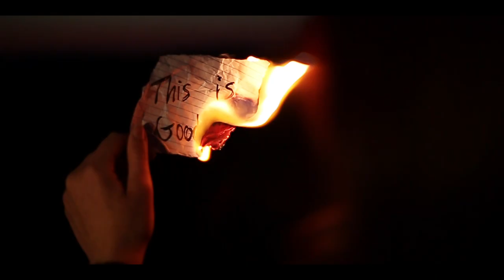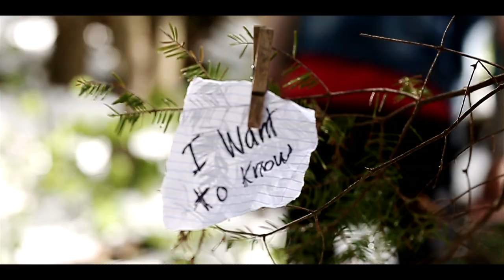Hopeland - Goodbye (OFFICIAL VIDEO)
LYRICS:

Let's have a good time
It's summer loving tonight,
Forever in sight.
It will be alright
Now that, everything's fine

So here, before you go,
To places I don't know,
It can't feel this right every time.
So now that I can try,
Someday it will be mine,
As long as you stay by my side.

Where did you hide?
When will you smile?

It's almost midnight,
We had the time of our lives,
The stars were alined.
We're getting close by,
So many pictures aside,
So many shined.

Where did you go (go)?
Where did you hide (hide)?

What would I say if you'd smile?
What would I say if you'd fall asleep tonight.
Would you behave if I'd try?
Holding you down right by my side.

I want to know,
This is goodbye (This is goodbye).